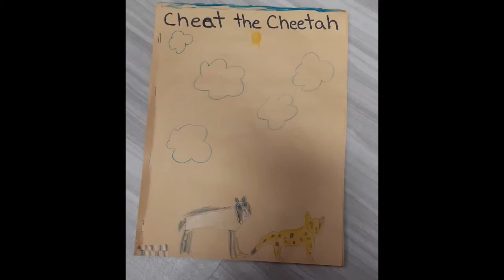Cheat the Cheetah